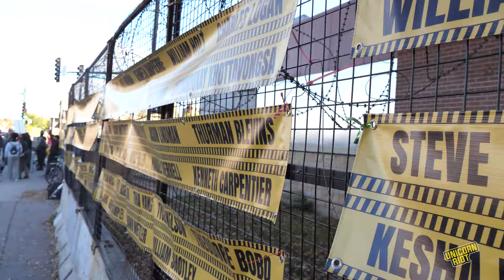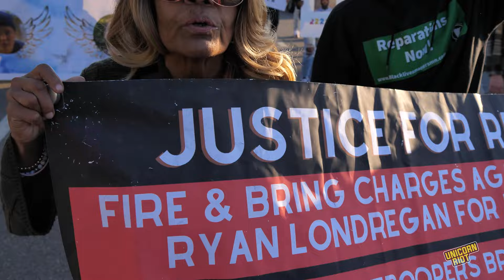National Day of Protest Against Police Brutality at Ruins of the 3rd Precinct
Over a dozen members of families impacted by police violence marched from the ruins of the former Minneapolis Police 3rd Precinct to one of the proposed new precinct sites chanting “No new precinct” on the 28th annual National Day of Protest Against Police Brutality. Despite police killings not being headline news anymore, dozens of families who’ve lost loved ones at the hands of authorities in the Twin Cities continue their demands for justice and accountability.

The demonstration this year saw a lower turnout as it fell on the same day as a Palestine solidarity protest four miles away that was attacked by a car just hours earlier. Regardless, the gathering at the precinct provided an important space for families to speak, be heard, grieve together, and gather in community with activists. The protest was co-organized and hosted by Michelle Gross of Communities United Against Police Brutality (CUAPB), who has helped organize each year since the national day of protest started 1995.

Several family members impacted by police killings from various interactions and those who have loved ones who they say have been wrongfully incarcerated spoke during the protest. Many families working with Families Supporting Families Against Police Violence spoke, including the founder Toshira Garraway, who also helped organize the protest along with Gross and a slew of others.

Trahern Crews of Black Lives Matter Minnesota demanded that the city put the money they plan to use for a new 3rd Precinct into a fund to pay for restitution for the victims of the Minneapolis Police Department’s violence. Crews noted “protesting works” and said because of pressure from his family and activists, the death of his nephew, Hardel Sherrell, while in-custody, is being re-investigated and after protests over transparency on Khalil Azad’s death in Robbinsdale, authorities opened an investigation. He pressed the families to never give up.

Amir Locke’s uncle, Andrew Tyler, spoke about the recent documentary he made titled, “No Knock – No Charge? The Amir Locke Story.” He was able to procure 56 body camera videos from the Minneapolis Police killing of Locke in February 2022 and put them into a documentary. The film will be screening at the University of Minnesota’s Coffman Union Theater on November 11, Locke’s birthday, from 6 – 9 p.m. View a trailer for the film.

Standing next to a cardboard cut-out of her son Howard Johnson, who was killed by Saint Paul Police in 2022, Monique Johnson said she was standing in solidarity with all the families who were there and those who couldn’t make it. Octavia Ruffin spoke about her brother, Ricky Cobb II, being killed by a Minnesota State Trooper this past Summer on I-94 in Minneapolis. Tanya Gile, who’s 14-year-old son was killed in a car crash from a police pursuit in Saint Paul and the brother of Paul Castaway who was killed by Denver police, Gabriel Black Elk, also spoke along with former state representative John Thompson, among others.

Drawing connections from the police in the streets to the prosecutors in courts, Alissa Washington and Nakisha Armstrong spoke. They both have loved ones they say are wrongfully incarcerated, Cornelius Jackson and Deaunteze Bobo, respectively.

A march and rally then ensued at what was, at the time of the protest, a proposed site for the replacement of the 3rd Precinct at 2600 Minnehaha Ave. A few days after the protest, a new site across the street at 2633 Minnehaha Avenue was presented by Mayor Frey and approved by the City Council on November 2.